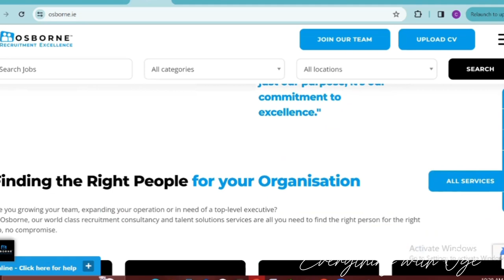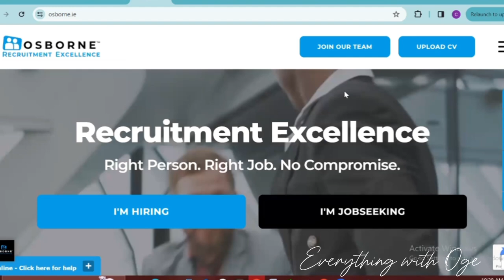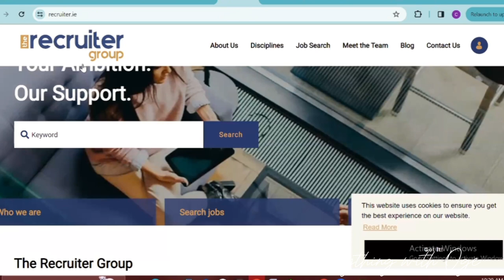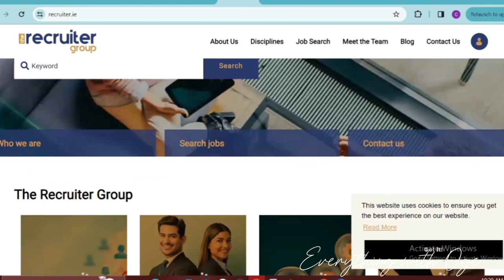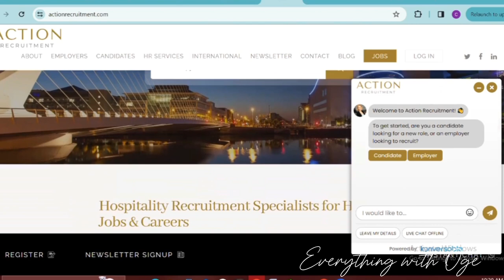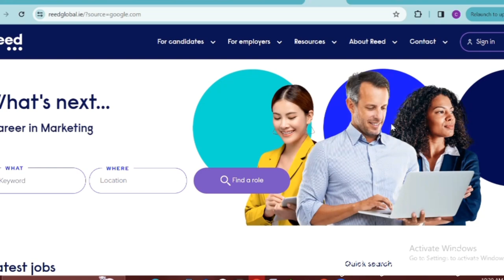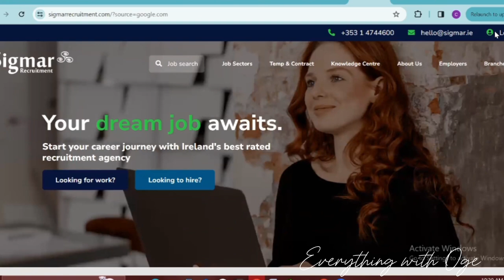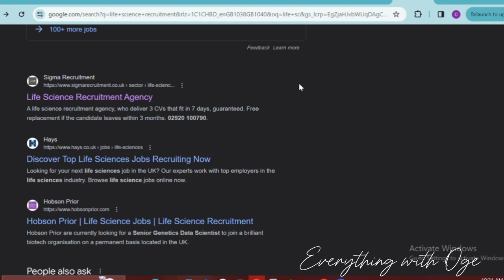Be the First to apply: Come to Ireland free of charge with these Agencies.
Looking for a fresh start in the stunning landscapes of Ireland? Our video unveils exclusive opportunities to relocate to Ireland without spending a penny. Explore the leading agencies offering free relocation packages, accommodation, and job placements across diverse sectors. Whether your passion lies in tech, hospitality, healthcare, or beyond, these agencies have tailored solutions for you. Seize the chance to make Ireland your home today! Be the first to apply and embark on your Irish adventure.

Book for your outstanding CV for job application/Supporting Statement for NHS application Book for your

Care homes uk
Move to Scotland 23
Uk companies
Uk nurses
Uk jobs
Free visa to uk
Move to uk with family